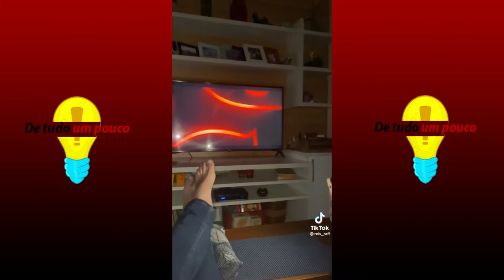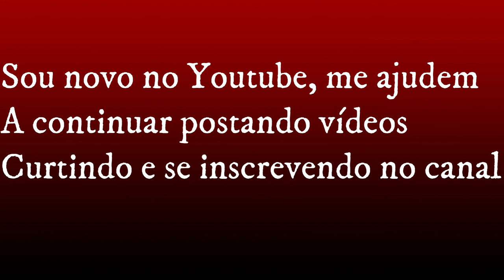Os melhores Tiktokers de comédia - Rafael Reis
Tutorial TikTok

1_ Baixe o TikTok
2_ Aperte em "Eu"
3_ Clique na MOEDINHA DOURADA no canto superior esquerdo.
4_ Coloque o código j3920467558 e já comece ganhando!